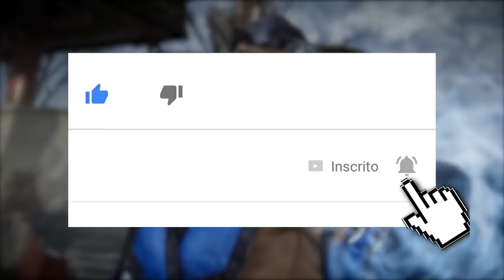MORTAL KOMBAT 11: QUEM ESTARÁ NO PRÓXIMO KOMBAT KAST?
No vídeo de hoje especulamos sobre qual lutadora pode ser anunciada para o Mortal Kombat 11 no próximo Kombat Kast, com base em uma declaração do próprio Ed Boon na edição anterior da transmissão. Confiram, comentem o que acham, se inscrevam e compartilhem.